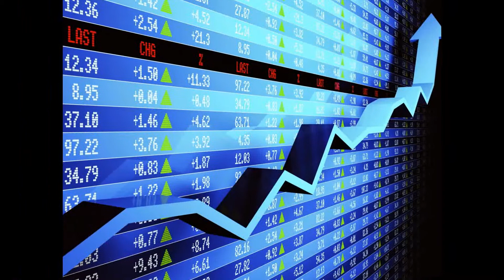Binary Boom First Day Results